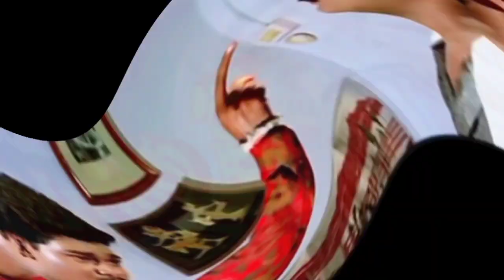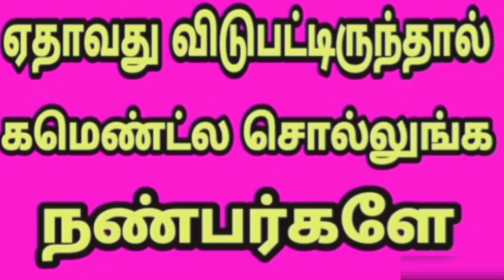vijay, mansoor ali khan combo movies | விஜய் மன்சூர் அலிகான் இணைந்து நடித்த திரைப்படங்கள்